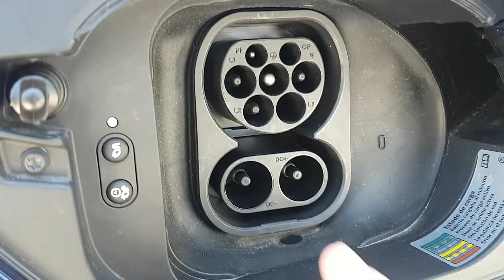Prueba e Golf Evento Volkswagen F Tome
Evento organizado por el grupo F.Tome de Madrid.
En el se pudo probar toda la gama de electricos, hibridos enchufables de la marca.

"El coche eléctrico es el pasado"

Estoy usando la App TuLotero. Si te registras y usas mi código 71214272 te regalan 1€.